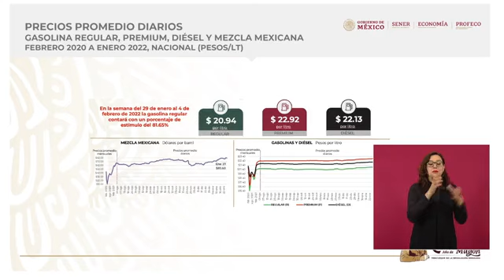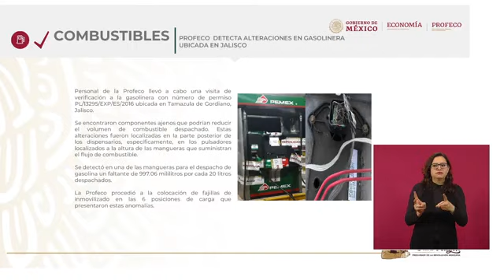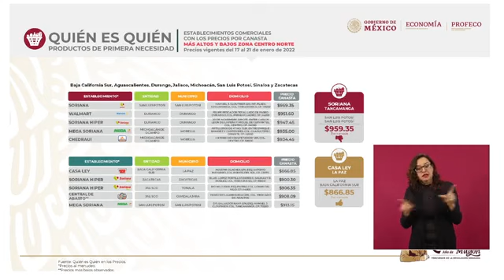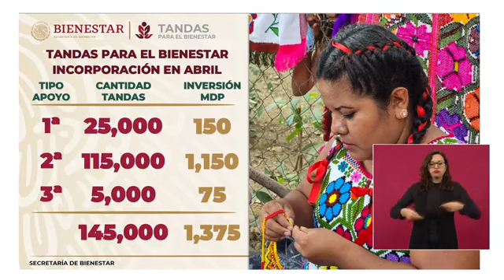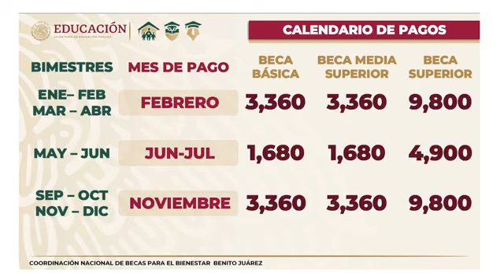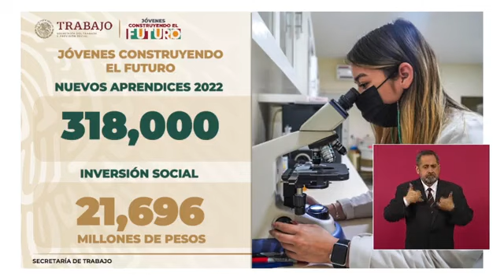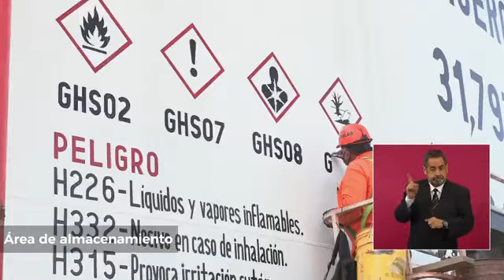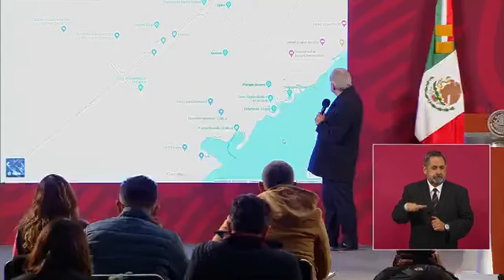Andrés Manuel López Obrador Conferencia de Prensa Lunes 31 Enero 2022 Loret Brozo y Aristegui 🇲🇽 🇲🇽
𝘼𝙙𝙚𝙡𝙖𝙣𝙩𝙤 𝙙𝙚 𝙋𝙧𝙤𝙜𝙧𝙖𝙢𝙖𝙨 𝙥𝙖𝙧𝙖 𝙚𝙡 𝘽𝙞𝙚𝙣𝙚𝙨𝙩𝙖𝙧 𝙥𝙤𝙧 𝙫𝙚𝙙𝙖 𝙚𝙡𝙚𝙘𝙩𝙤𝙧𝙖𝙡 𝟮𝟬𝟮𝟮. 𝘾𝙤𝙣𝙛𝙚𝙧𝙚𝙣𝙘𝙞𝙖 𝙥𝙧𝙚𝙨𝙞𝙙𝙚𝙣𝙩𝙚 𝘼𝙈𝙇𝙊